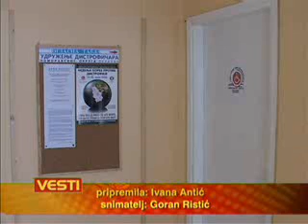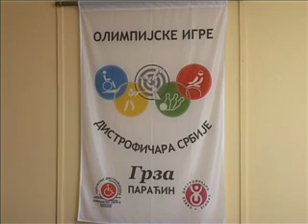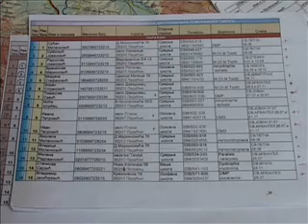Distrofičari o skupštini